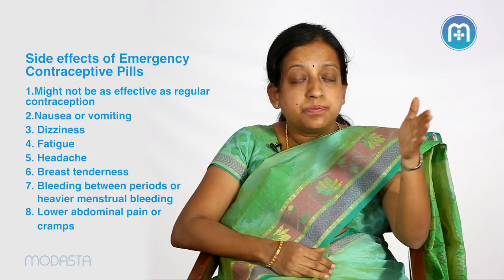What’s the right way to use emergency contraceptives? Learn now!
Know, the right way to use emergency contraceptive pills, in this video by Dr. Swapna.